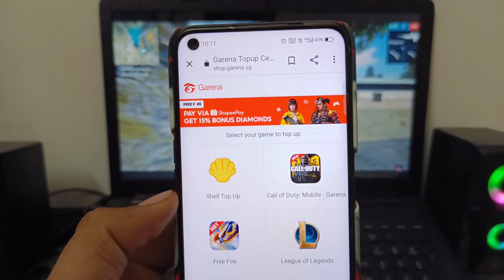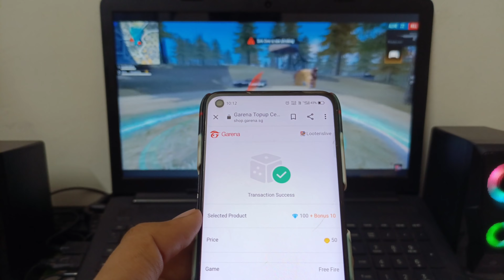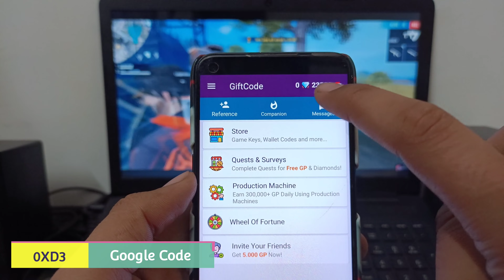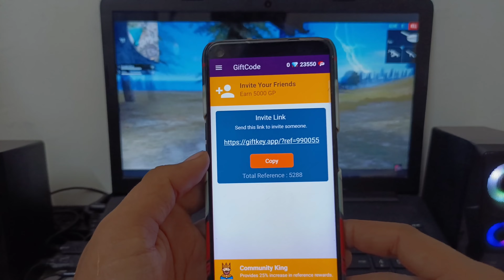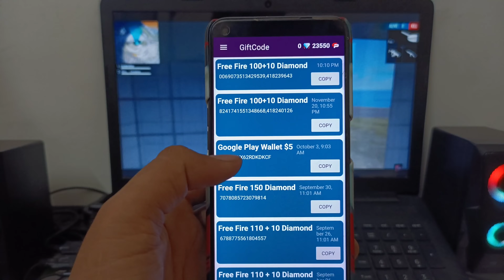I Redeem 1000💎 Diamonds In FF | Win Diamonds In FF | Best App For FF Diamonds | Live Proof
how to get free diamonds in free fire,free diamonds in free fire,free fire free diamond

protrickylooter ( Thanks For Support ) Promotional Mail